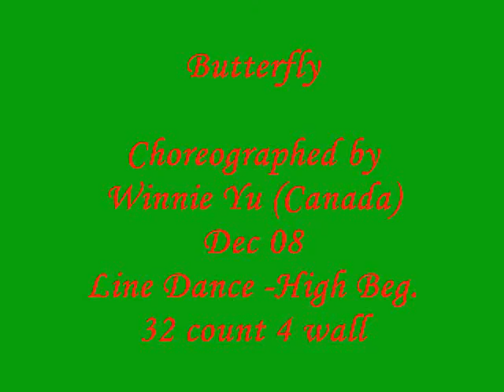Butterfly - Winnie Yu ~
Choreographed by Winnie Yu (Pooh)